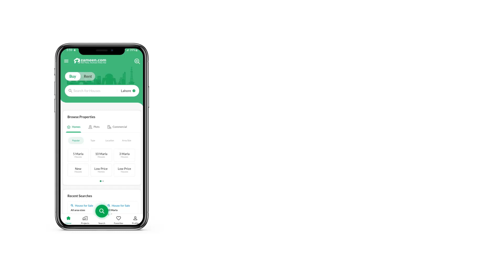8.9 MARLA FLAT FOR SALE IN PHASE 1 DHA ISLAMABAD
Appartement For sale In bahria Dha Business Day phase 1
Tv Lounge
2 bedrooms
2 bathrooms
1 kitchen
1 servent quarter